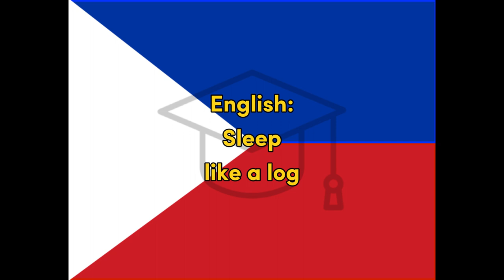Matulog - Filipino (Tagalog) for Sleep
Word for Today translation for fun and easy learning and education, Filipino, Tagalog, sleep